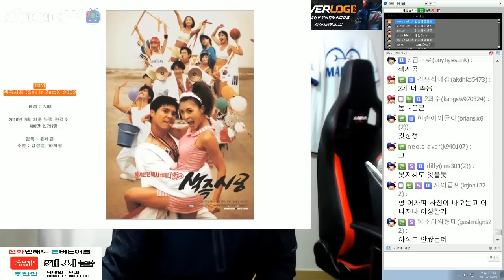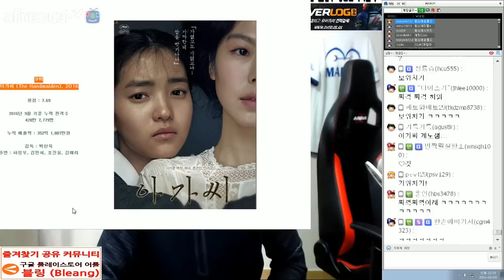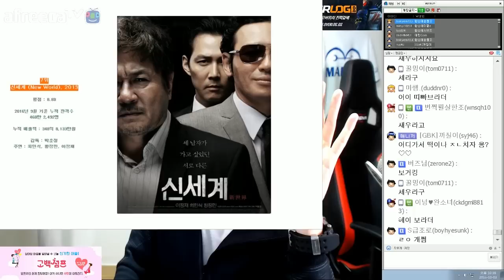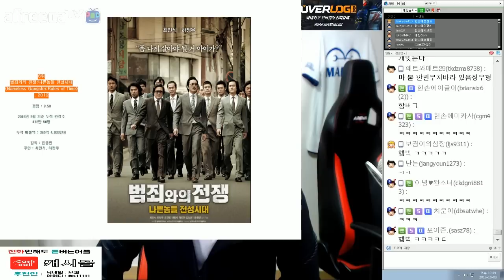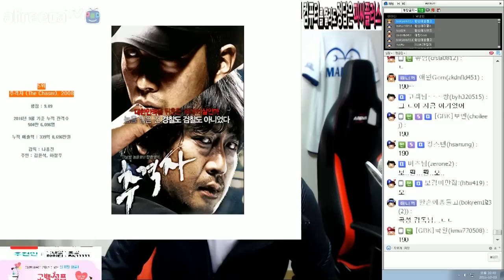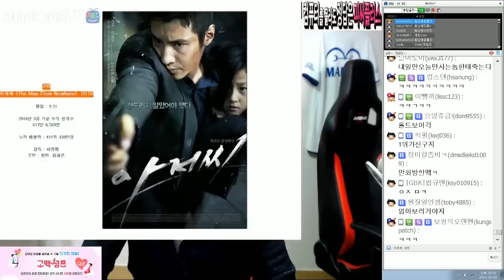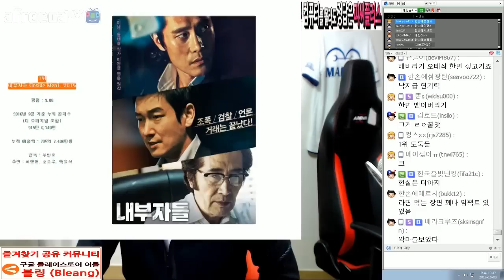보겸 탑텐] 청소년관람불가 19금 성인영화 Top10